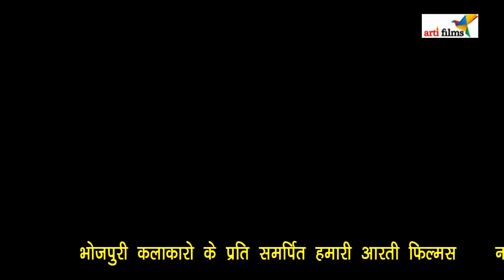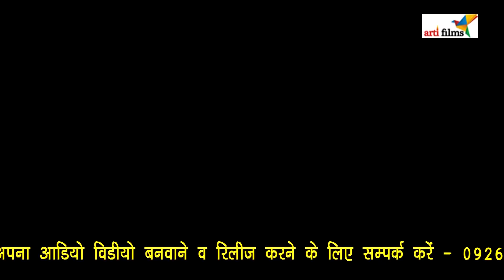VIDEO_SONG_2021​ तहलका मचा दिया है | एकदम से तबाही वीडियो | Rashulla As Badan | NEW DJSONG​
Album -
Song-
Singer -
Writer-